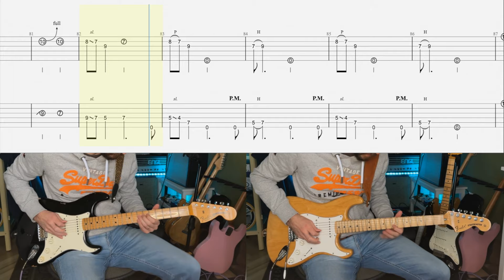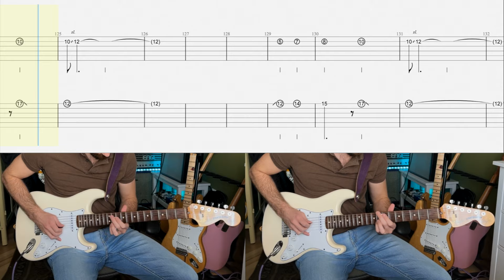Deep Purple - The Gypsy twin guitar LESSON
GEAR:
Fender Custom Shop 68 Relic stratocaster
with Custom Shop 1969 pickups
Fender Ritchie Blackmore Signature Stratocaster
with Fender Lace Sensor Gold pickups
Fender MIJ ST71 reissue stratocaster
Two Notes Wall of Sound plugin brit 1935 IR cabinet profile